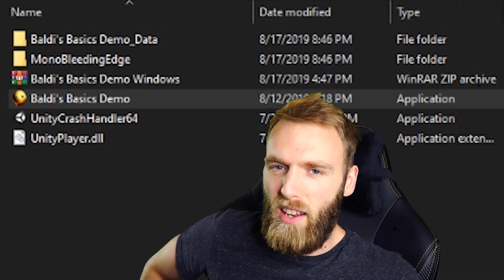Playing Baldi's Basics For The Very FIRST Time (Full Game Demo)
First time playing Baldi's Basics to finally experience some learning an education...